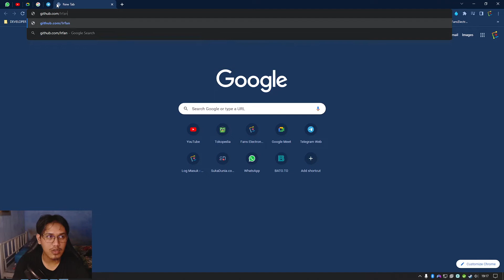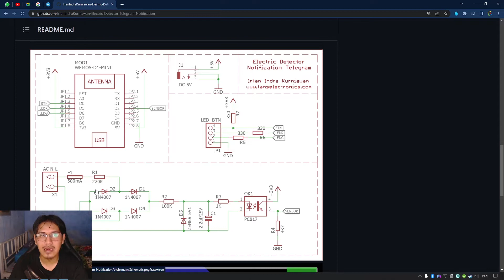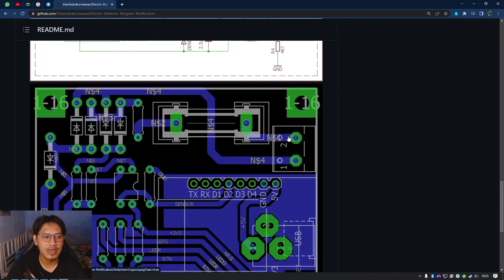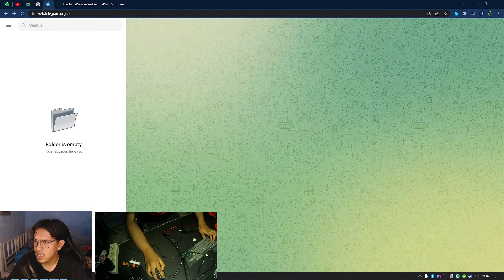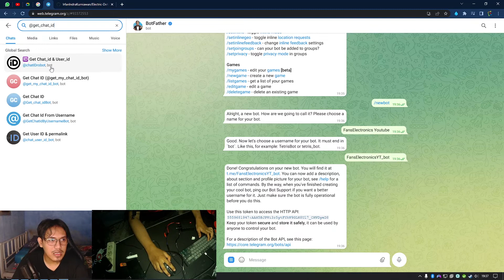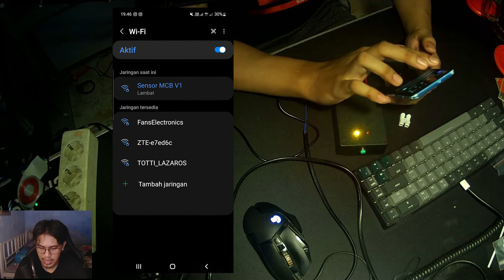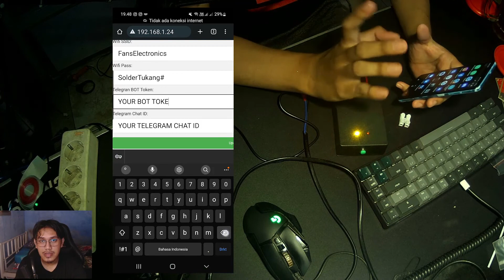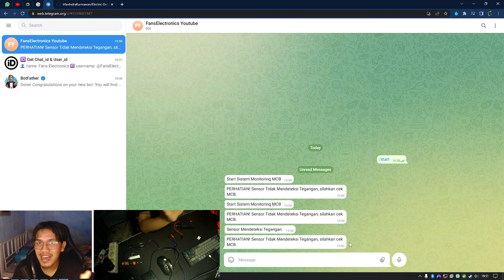Project Arduino Detektor Listrik dengan Notifikasi Telegram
Untuk kalian yang ingin membuat alat ini sendiri, silahkan download firmware di link dibawah, ingat bukan source codenya ya! dan baca Lisensinya OKE!